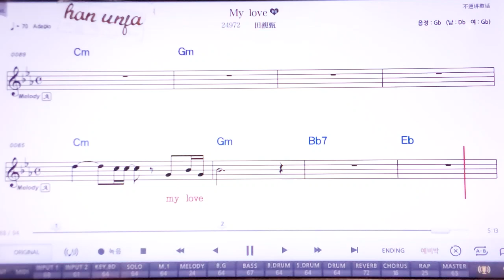💖My love/티앤뿌쩐 👍MR,노래방, 악보, 코드,Karaoke With Sheet Music